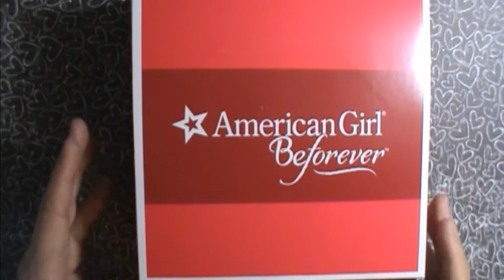American Girl Maryellen's and Kit's Outfit Reviews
Maryellen's new swimsuit and Kit's play outfit are just so adorable and was a must have for my collection.  Thought I would share my thoughts.